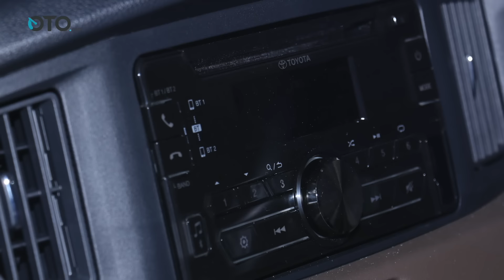Toyota Resmi Perkenalkan Calya ke Publik | OTO.com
"Mengulang sejarah" mungkin menjadi kata yang tepat untuk mewakili hadirnya LCGC Low MPV Toyota Calya. Pasalnya, mobil ini sangat booming seperti saat pertama kali Toyota Avanza diluncurkan.
Simak video kami untuk mengetahui apa saja yang Toyota berikan kepada Calya.